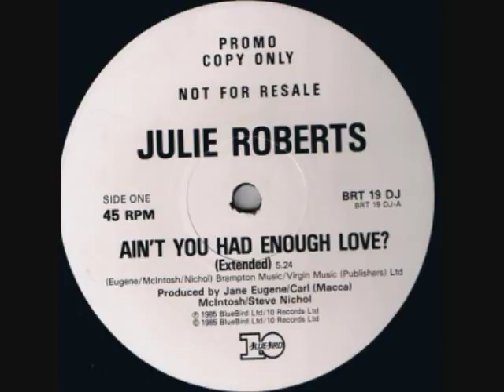Julie Roberts - Ain't You Had Enough Love? (1985)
1985 demo single from juliet (julie) roberts "ain't you had enough love" later recorded by phyllis hyman.

Also if you'd like to donate (although not require but very appreciated) please send to